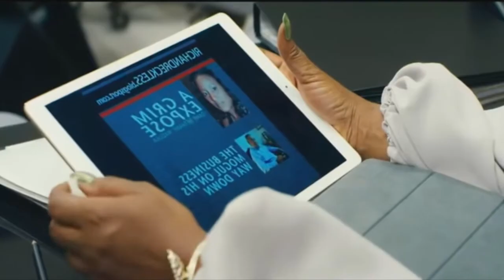Merry Men Is Just A Bad Horrible Movie